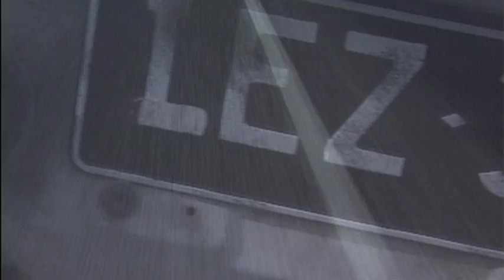ALICIA - Episode 1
Seven years earlier, an 18 year old woman, ALICIA was seriously injured in a car accident. It was her brain rather than her body which suffered. This documentary tells the story of her long journey of recovery. Not content with just regaining a 'normal life', Alicia pursues her original dreams of becoming an actress. Through Beth, the main character from Sam Shepard's play 'A Lie of the Mind', Alicia is able to express the common experiences of brain injury, her alienation from society for being different and her lack of inhibitions.

Flashbacks, dreams, Alicia's video diary, interviews told with heart and extraordinary honesty by her family, friends, medical practitioners, healers and theatre colleagues; all contribute to unmask and reveal the many faces of Alicia and explores the issues confronting everyone involved with acquired brain injury.

A documentary by Philippe Charluet